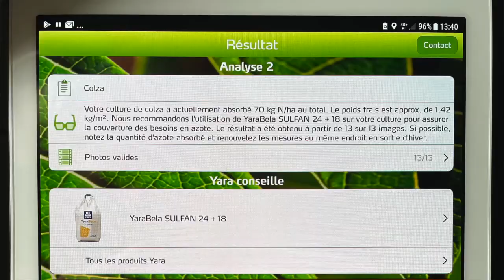Le Colza en repos végétatif par Eric Soulier, Yara® France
Le colza est en repos végétatif, c'est le bon moment pour évaluer sa biomasse pour mieux gérer sa fertilisation au printemps. L'azote détecté en entrée d'hiver va couvrir une partie de ses besoins pour faire du rendement au printemps. Pour évaluer la biomasse, Image-IT vous permet de prendre des photos directement dans votre champ pour prendre des mesures en nombre puis consulter vos résultats instantanément . Image-IT permet aussi d'avoir une traçabilité. Rendez-vous au printemps prochain sur cette même parcelle !